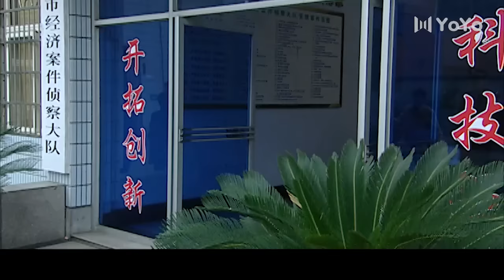英雄泪 19（黑洞之后的又一反腐大剧，王志飞与黑恶势力斗智斗勇，真情演绎人民检察官的英勇无畏，王志飞，刘之冰，史兰芽领衔主演）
一个400万元的神奇账户，将静海市搅得天翻地覆。静海市人民检察院反贪局局长钟离剑奉命调查，很快查出账户户名是本市金凯公司。种种迹象表明这账户涉及市政府官员贪污受贿，钟离剑顺藤摸瓜，展开侦查。就在金凯公司财务总监表示愿意合作时，却离奇死于一场突如其来的大火，现场只留下一具烧焦的尸体。重要证人的意外死亡引起市委书记鲁平和市长严寒的重视。深入调查时钟离剑意外得知严寒竟是自己的亲生母亲。亲情、权力、金钱的阻力困扰着以钟离剑为首的检察官们。面对生母施压、妹妹堕落、养母生命垂危、同父异母的兄弟被软禁要挟、自己受诬陷的情况，钟离剑内外交困，欲哭无泪。接下来，亲生母亲涉案成为钟离剑不得不面对的事实，更令人震撼的是案件幕后的黑手居然是钟离剑的生父。